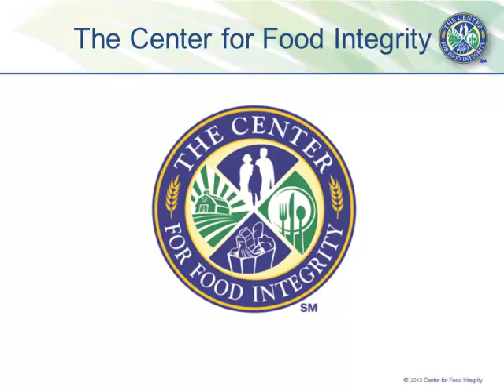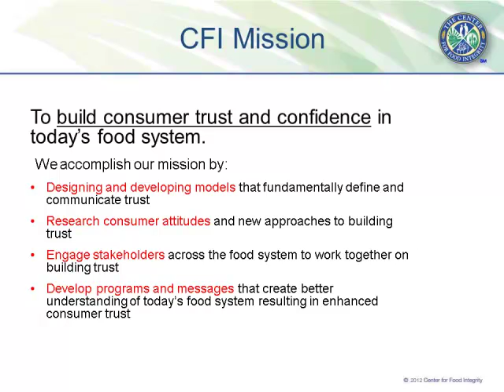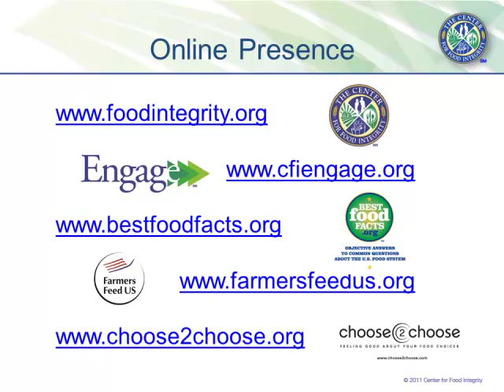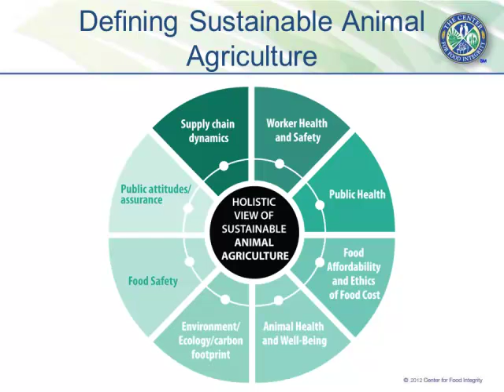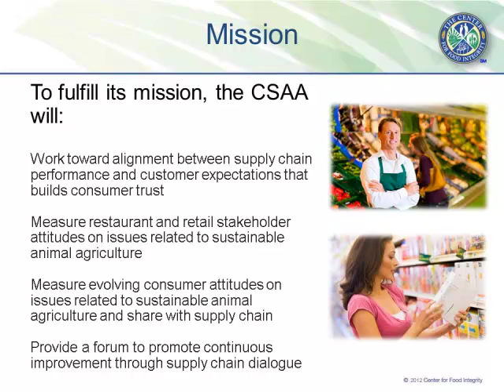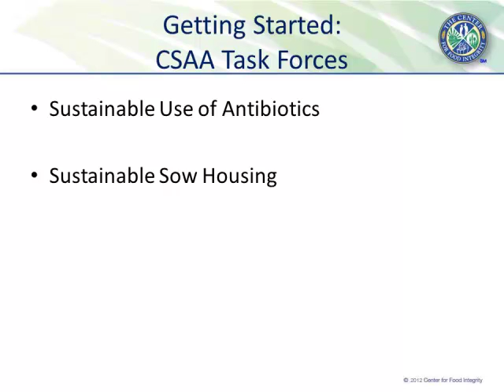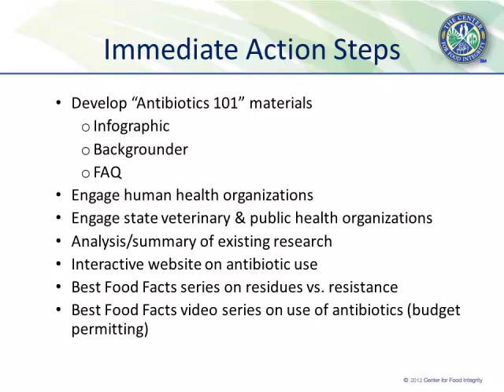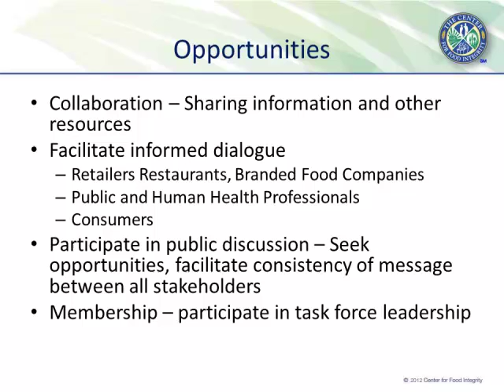Jim Fallon - Balancing People, Animals and the Planet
Balancing People, Animals and the Planet - Jim Fallon, Coalition for Sustainable Agriculture, from the 2013 NIAA Merging Values and Technology conference, April 15-17, 2013, Louisville, KY, USA.